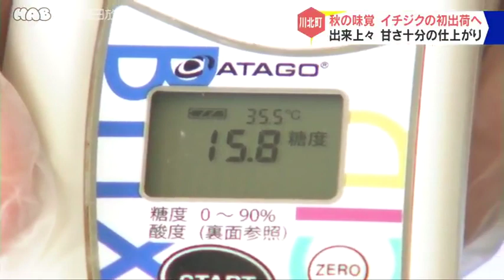川北いちじく出荷に向け品質を確認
石川県内有数のイチジクの産地川北町では、今年の初出荷に向けて、生産者らが品質を確認する目合わせ会が開かれました。

やわらかい食感に、さっぱりとした甘さが特徴の川北いちじく。川北町では、１１軒の農家がおよそ１ヘクタールの面積でイチジクを生産しています。

初出荷を前に１７日は品質を確認する目合わせ会が開かれ、７軒の生産者がイチジクを持ち寄りました。

生産者は、南加賀農林総合事務所の担当者らの説明を聞きながら、収穫のタイミングや出荷に向けた注意点を共有し、持ち寄った実の色づきや大きさなども確認していきました。

赤い実のイチジクの糖度を機械で測ったところ、およそ１６度と、例年並みの甘さに仕上がったということです。

目合わせ会の結果、イチジクの初出荷は８月２０日に決まりました。翌日の２１日から店頭に並ぶということです。

ＪＡ能美では、１１月上旬までに去年よりやや多い４．５トンの出荷を見込んでいます。